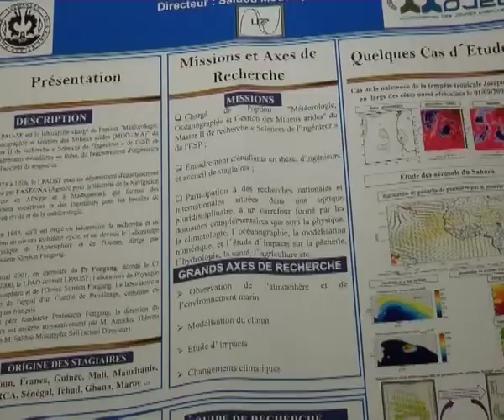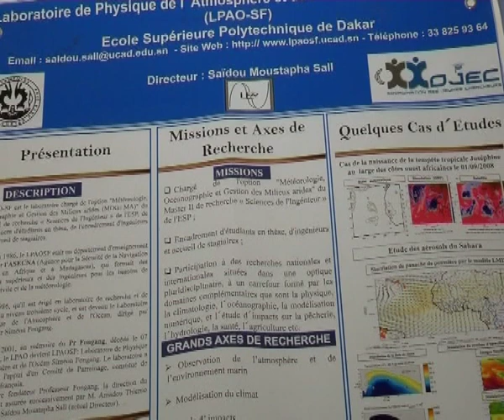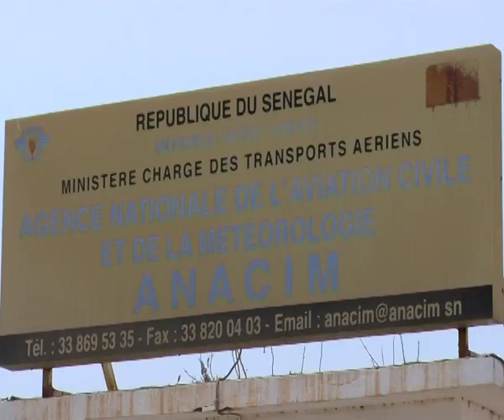REPLAY - Xibar Yi 19h - Pr : FATOU KINE DEME - 05 Juin 2018